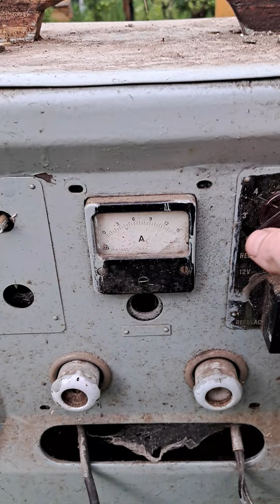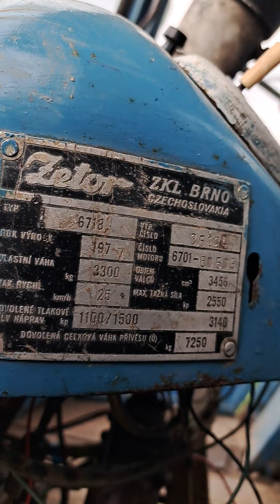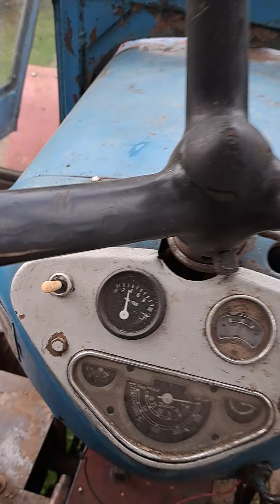ZETOR 5501? 6718? ŠTART